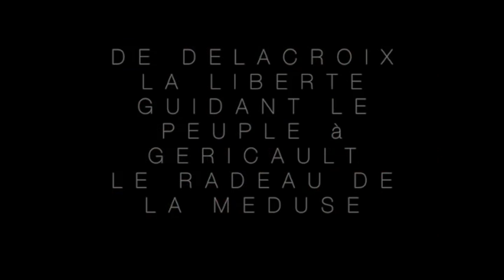Tableaux vivants clg Jean Perrin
Les élèves de 6ème du collège Jean Perrin ont réalisé des courts-métrage les mettant en scène dans des chefs d'oeuvre de l'histoire de l'art. Ils ont donné vie à ces tableaux.